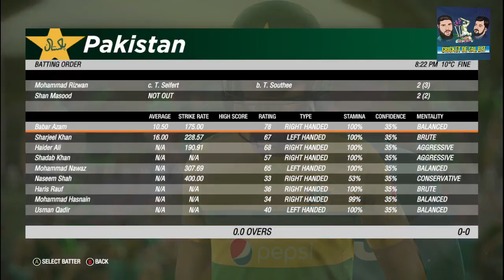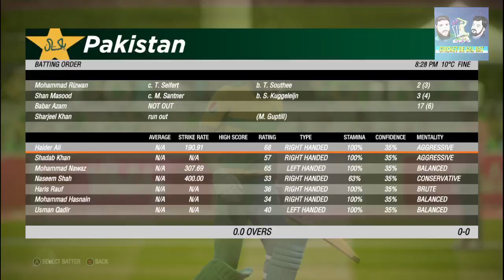Pakistan Vs New Zealand T10 Final | Cricket 19 gameplay | Cricket De Gal Bat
Analysis at
Cricket De Gal Baat
Channel
With Saad Sulman and Muhammad Abdullah